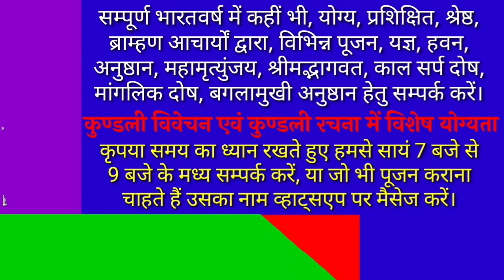कौन हैं शिव? भगवान शिव कौन है? Shiva Kaun Hain? Mahadev Kaun Hai? भगवान शिव का रहस्य। Alok Tiwari.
नमस्कार!
आज के इस वीडियो में हम भगवान शिव के बारे में कुछ महत्वपूर्ण रहस्य लेकर प्रस्तुत हुए हैं। अतः आप इस वीडियो को अन्त तक देखिये।

यदि स्वयं की इक्षा से दक्षिणा स्वरुप सहयोग करना चाहते हैं, तो Google Pay, PhonePe, Paytm के माध्यम से मोबाइल नंबर 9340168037 पर स्वेक्षानुसार दक्षिणा भेजकर सहयोग कर सकते है।

You Queries :-
भगवान शिव का रहस्य
शिव कौन है
कौन हैं शिव
शिव
कौन है शिव
आखिर भगवान शिव के माता पिता कौन हैं
भगवान शिव कौन है
भगवान शिव किसका ध्यान करते हैं
कौन हैं शिव मिथक इंसान या भगवान
कौन है भगवान शिव
शिव के गले में सांप कौन है
भगवान शिव के माता पिता कौन है
भगवान शिव के गले में सांप कौन है
कौन हैं महादेव के आराध्य?
जानिये शिव कौन है और कृष्ण कौन है
भगवान शिव
महादेव के गले में धारण सांप कौन हैं
महादेव कौन है
शिव भस्म क्यों लगाते हैं
Shiv
Shiva
lord shiva
shiva kaun hain
shiv kaun hai?
bhagwan shiv krishan vishnu ram kaun hain
shiv kon hai
शिव कौन हैं?
shiv kaun hain
bhagwan shiva kaun hai?
shiv kiska dhyaan lagate hain
om namah shivay
bhagwan shiv
bhagwan shiv aur shankar mein kya antar hain
lord shiva story
bhagwan shiva
mahadev kaun hai
shiv ka guru kon hai
shiv ji kon hai
mahadev kaun h
shiv ki kahani
shiv ka arth
shiv rahasya in hindi